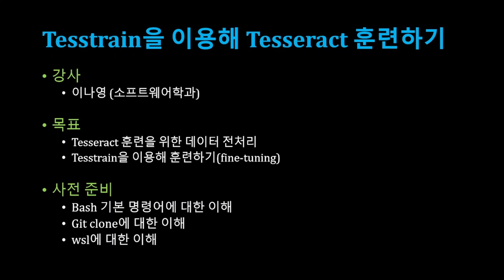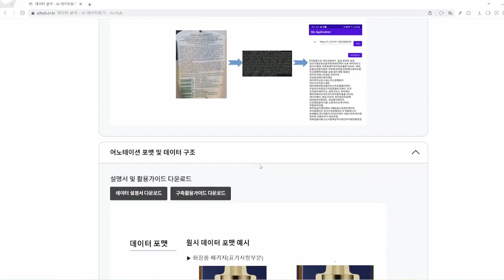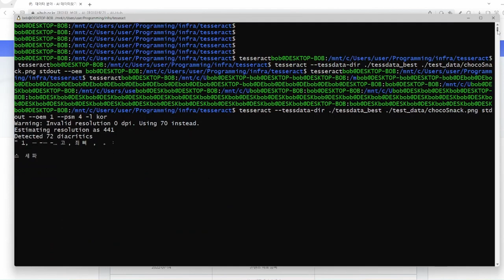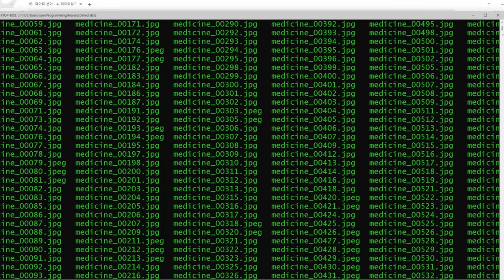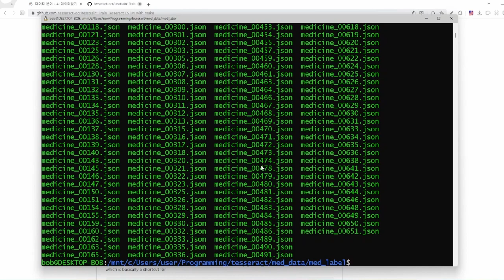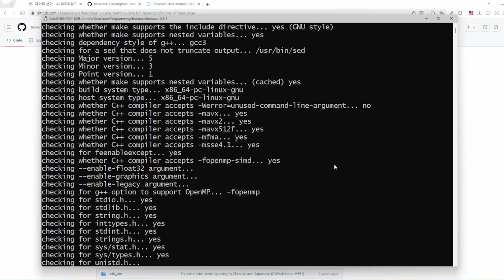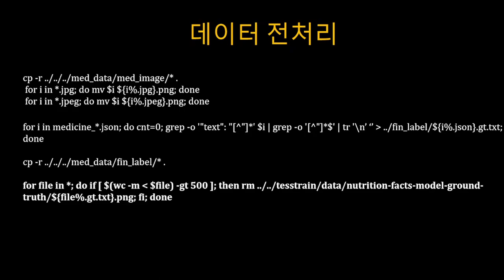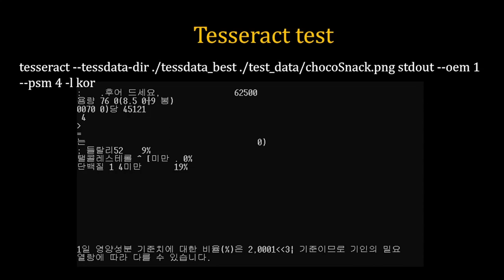[SWTT] Tesstrain을 이용해 Tesseract 훈련하기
아주대학교 이나영